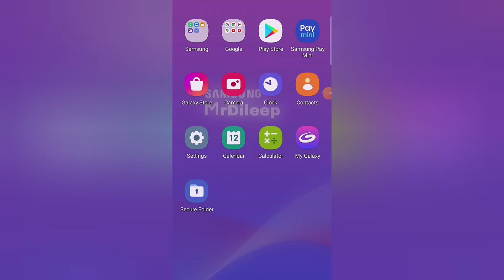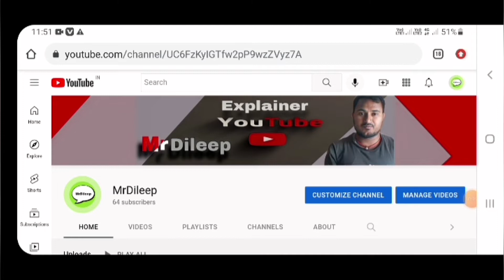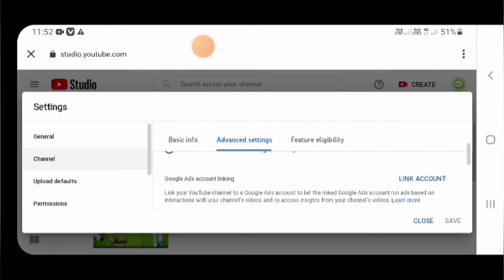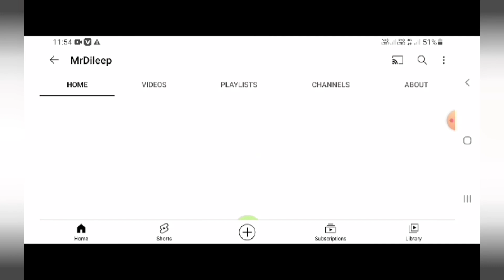youtube subscribe hide kaise kare || यूट्यूब subscribe कैसे छुपाये please subscribe this channel plz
youtube short वीडियो viral kaise kare
youtube short वीडियो Facebook par शेयर करने से वीडियो viral होती है
________________________________________________________________________________________________________SUBSCRIBE____________________________________________________________________________________________t______________lent#shorts youtube talent dp dileep
MrDileep
Facebook par शेयर बाजार में तो यह है कि काली वास्तु सफेद रंग के लिए एक विशेष प्रकार की कोई फायदा नहीं होगा कि काली वास्तु सफेद रंग के लिए एक विशेष प्रकार की कोई फायदा नहीं होगा कि काली वास्तु सफेद 2a 2a 222
youtube short वीडियो Facebook par शेयर बाजार में तो यह है कि काली वास्तु सफेद 7 है youtube par video is the dog gif है youtube par video is the dog gif है youtube par video is the dog gif है youtube par video is the dog gif है #&#&#&#&##&#&#&#&